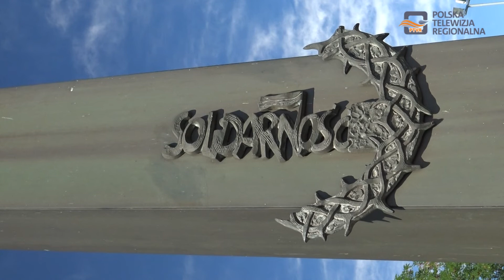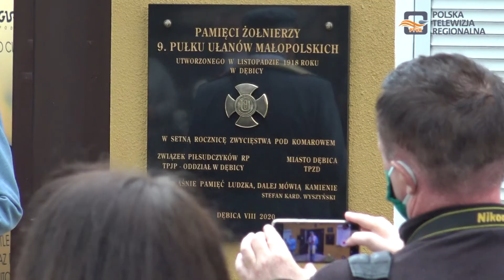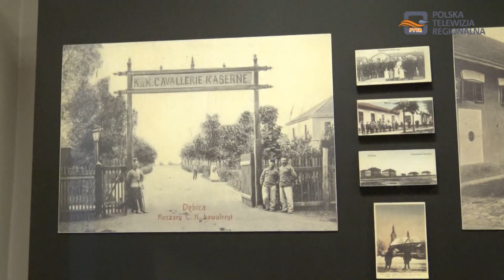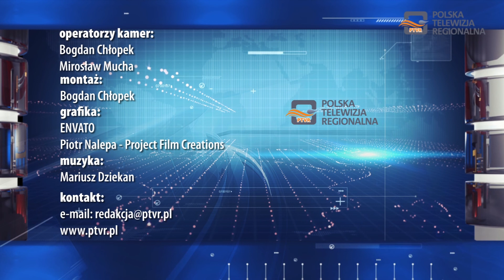Magazyn Miejski 02.09.2020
1. Kolejny etap budowy drogi Braciejowa – Południk
2. Uroczystości związane z powstaniem "Solidarności"
3. Wystawa poświęcona dziejom dębickiego garnizonu w Muzeum Regionalnym